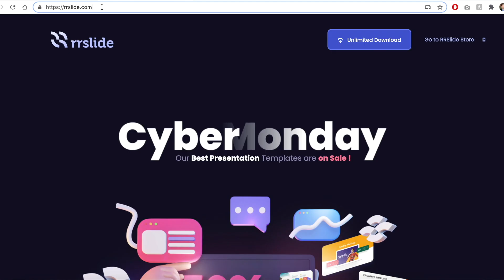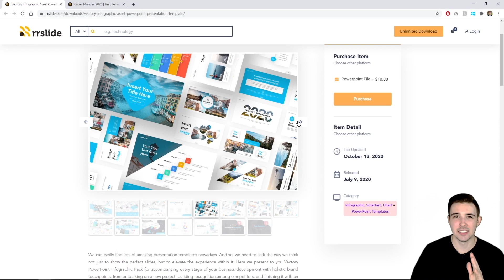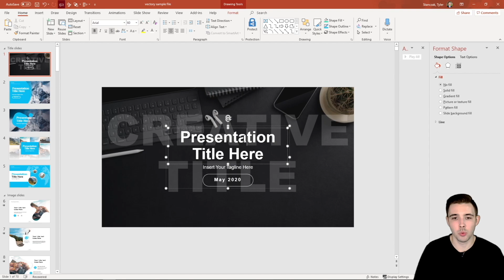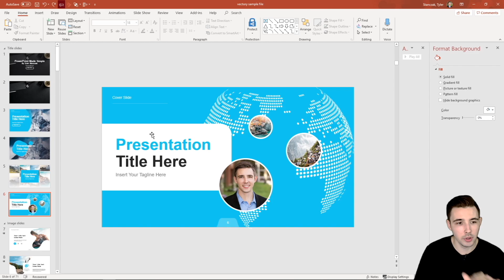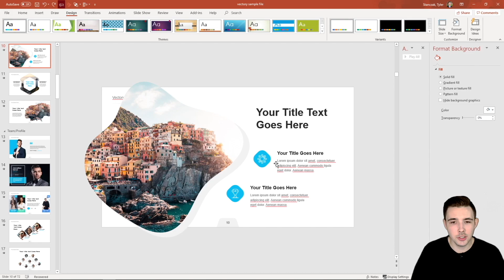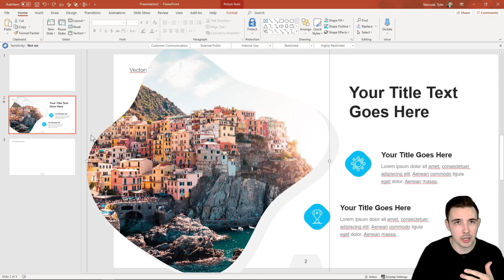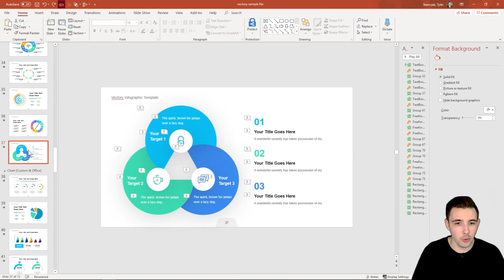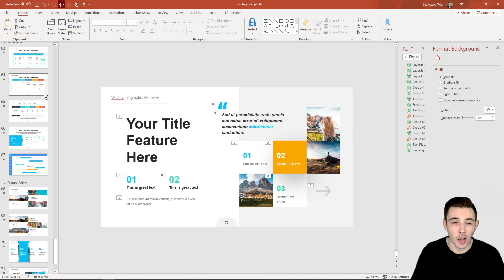Create BEAUTIFUL looking slides in SECONDS | Vectory PowerPoint Template | My Honest Review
Designing slides isn't always the easiest thing to do. I know I have struggled with finding the perfect designs my self, so in this video, I wanted to show you how you can create beautiful looking slides in seconds by using the Vectory PowerPoint Template. This is going to be my complete honest review about the template and how I think you can use this to create slides for any project. I was not paid to review this template, but they did provide me with some sample slides to share with everyone. The company rrgraph designs reached out to me to review one of their newest templates on their brand new site rrslide and I have to say that this template is incredible and includes over 700+ slides. Now that is a lot of slides if you ask me. Please make sure to watch the entire video, so you can see how these slides may benefit your future projects. Thanks! :)